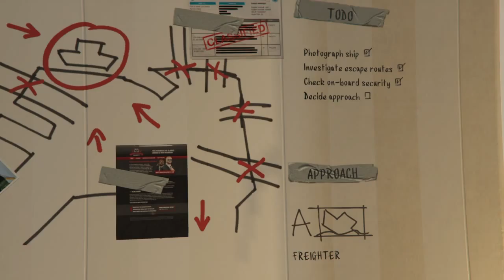Grand Theft Auto V Wit Young Dre 29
Just Billin' Blood!